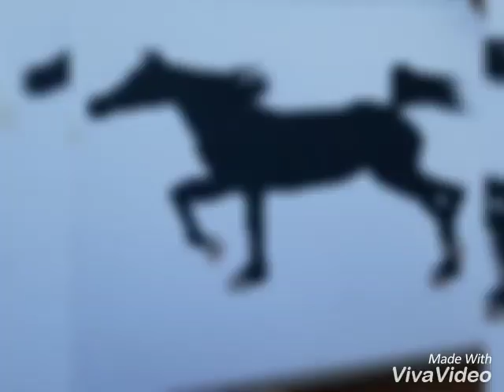Admiral drawing 2 (stage 1) drawing by sierra